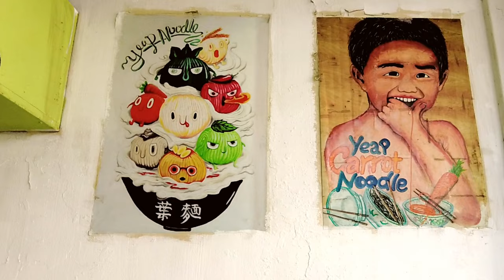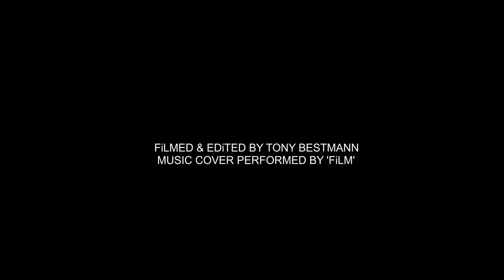A Sense of Penang 🇲🇾 Cinematic Film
Getting a sense for the Capital of Penang...
.. and also meeting Willie.

Filmed in George Town on the Island of Penang, Malaysia Dec 2223

Filmed and Edited by Tony Bestmann
An 'Off the Rails' Production
Music by 'Film' with a fantastic cover of 'Love of the Loveless - Eels'